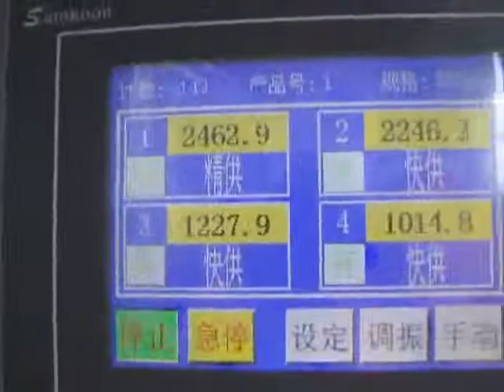makanan ternak mesin pembungkusan: makanan mesin pembungkusan